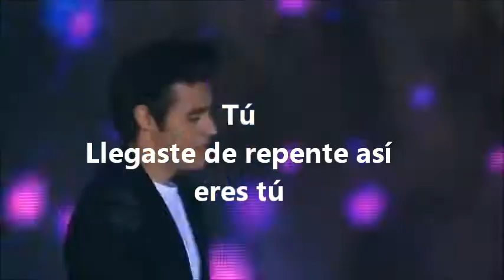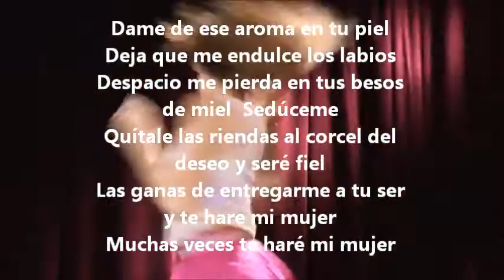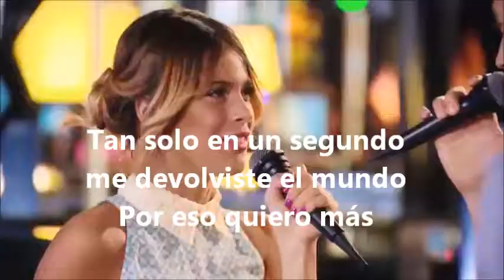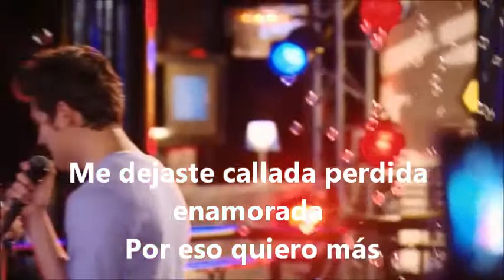'Te Quiero MÁS TINI FT. NACHO Letra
Letras de canciones: te quiero mas
Te amo mucho TINI
israel !
violetta y leon